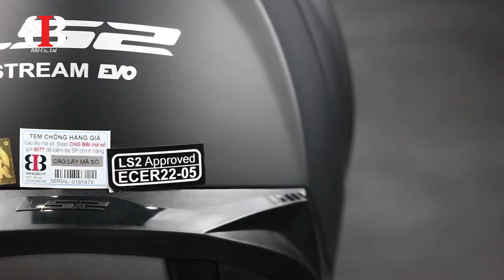Review mũ LS2 FF320 fullface 2 kính - BBI.VN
Trên đây là video review chi tiết mũ LS2 FF320 2 kính.
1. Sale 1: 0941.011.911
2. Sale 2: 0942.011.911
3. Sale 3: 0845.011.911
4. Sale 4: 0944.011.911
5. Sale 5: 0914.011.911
Cty TNHH Xuất Nhập Khẩu BB Quốc Tế
* Add:  Số 01 Ba Tơ, Phường 7, Quận 8, thành phố Hồ Chí Minh